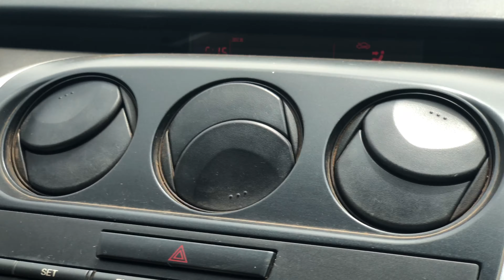TRAVEL VLOG || EXPLORING AKURE CITY, NIGERIA || 2021|| Dami Oladele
Visited the city of Akure so I decided to take you with me.
Akure is Ondo state capital, come explore the beautiful city.